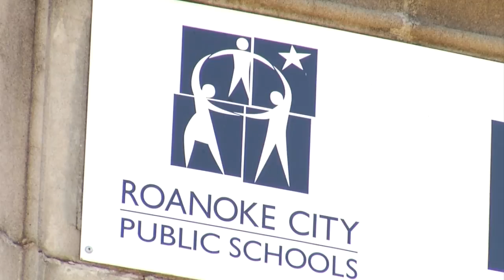Roanoke City Schools reopening plans